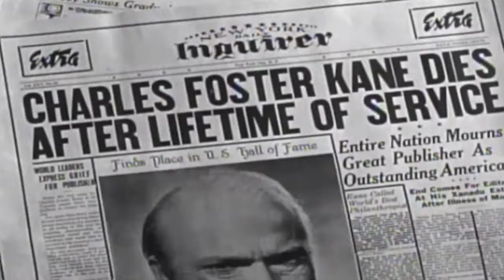Il Caso Orson Welles | GORILLA ACADEMY - Corso di Storia del Cinema Pt. 14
Chi è il regista americano Orson Welles e perché attorno a lui orbita una certa fama!? E' un caso? Sì... in senso buono! Andiamo alla scoperta di "Quarto Potere" e del regista più importante della Hollywood Classica.

Qual è la possibilità che il primo film di un giovane regista appena arrivato a Hollywood possa diventare, a detta di molti, il miglior film della Storia del Cinema?
Sì, sono molto basse.
Ma Orson Welles ha vinto anche contro la statistica. Oggi vi spieghiamo come!

LA NOSTRA ATTREZZATURA:
[telecamera] SONY A6400
[microfono] Wireless GO
[cavalletto] POLAM-FOTO 165cm Treppiede